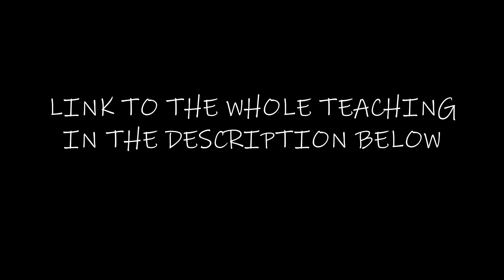Earthen Vessel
A Clip Of Our Shepherd Shepherd Teaching
9 5 20 Sabbath: Pastor Dowell- Speaking and believing in Faith

9 5 20 Sabbath Pastor Dowell- Speaking and believing in Faith.mp3